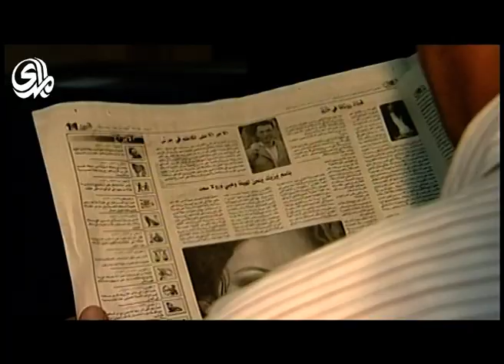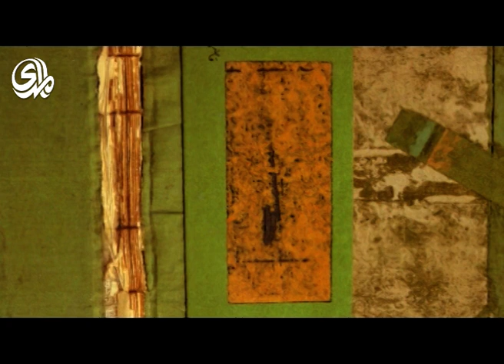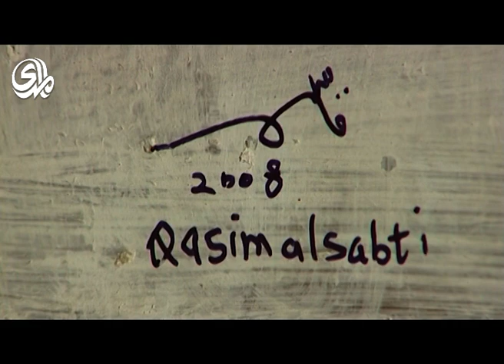ثلاث حكايات عريان السيد خلف فلاح الذهبي قاسم السبتي